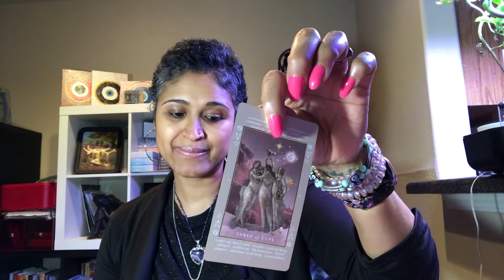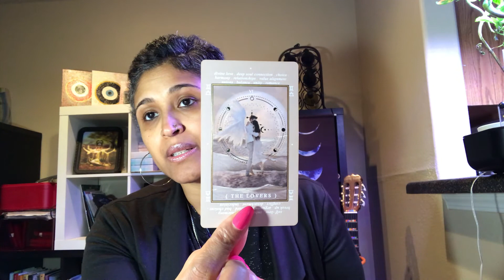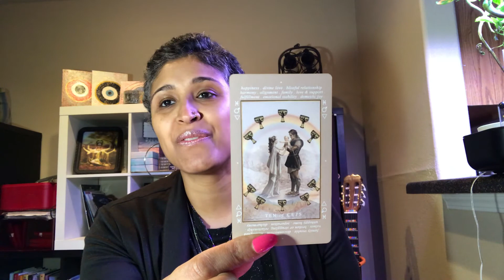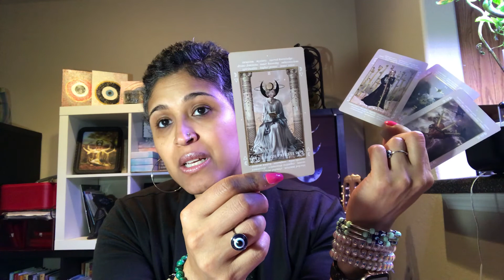GEMINI You’re skipping into the arms of love while the past person watches you find happiness.